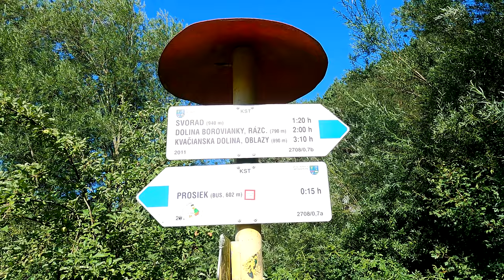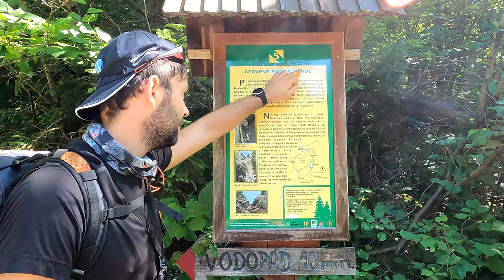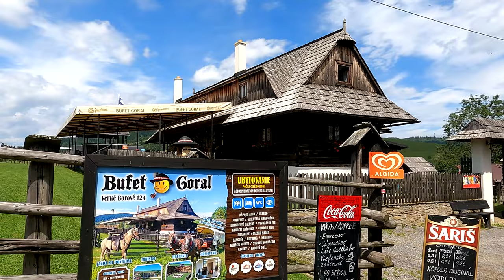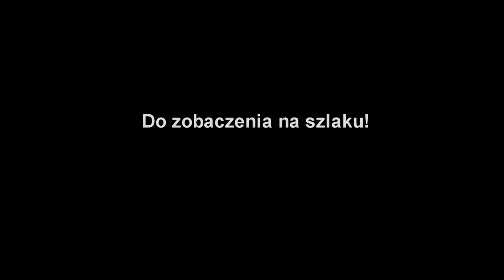Góry Choczańskie - Dolina Prosiecka - Naturalna, dzika i piękna - Super szlak dla rodziny!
Rozpoczynamy nową przygodę! Po odwiedzinach w Słowackim Raju (gdzie bardzo nam się podobało) zadecydowaliśmy, iż zamiast jechać w sierpniu kolejny raz w Słowackie Tatry Zachodnie to zmienimy plany i wybierzemy się nieco dalej w głąb kraju. Początkowo myśleliśmy o Niżnych Tatrach lub Małej Fatrze. Po wstępnych analizach opartych głównie na tym ile i co chcemy zrobić wywnioskowaliśmy iż 5 dni to za mało na te pasma górskie.
Wtedy jadąc palcem na mapie natknąłem się na Góry Choczańskie - tak często przez nas mijane gdy okrążaliśmy Tatry jadąc drogą od strony Chochołowa w kierunku miejscowości Podbanskie.  W zasadzie od razu w myślach zaplanowałem kilka tras, które potem spodobały się pozostałym uczestnikom wyjazdu.

Zakwaterowanie znaleźliśmy w miejscowości Lucky. Nie dość że jest to piękna miejscowość (ładne centrum, super park zdrojowy, przepiękny wodospad) to jeszcze jest tam cicho i spokojnie. Szczególnie polecam spanie daleko od drogi przelotowej.

Pierwszego dnia postanowiliśmy, że zaprzyjaźnimy się z tymi górami wybierając szlak "dolinkowy" przez Dolinę Prosiecką, która w zasadzie nie jest tak blisko naszych "Lucek".

Wstajemy rano około 6:00. Następnie jedziemy do Prosieka (mała miejscowość niedaleko wylotu doliny). Tam zostawiamy auto. Koszt parkingu to 4 euro.  Do doliny trzeba trochę podejść (1 km).

W zasadzie już na początku szlaku da się zauważyć, że ta dolina jest bardzo dzika. Ścieżka staje się wąska a ogrom zieleni który nad otaczał był nie do opisania. Po 20 minutach dochodzimy do pierwszej atrakcji czy do skalnych wrót (wąskiego przesmyku na rzecz Prosieczanka). Potem musimy trawersować Potok używając do tego klamer i łańcuchów. W dalszej części Doliny szlak się wypłaszcza aby po około 40 min drogi zaczął piąć się wysoko w górę. W międzyczasie zmoczyliśmy buty (80% szlaku była pod wodą przez obfite deszcze poprzedzające nasz wyjazd). Pora na najlepszy punkt wycieczki: wodospad Czerwone Piaski oraz końcowe wyjście z Doliny Prosieckiej. Wodospad nie leży stricte po drodze. Aby go zobaczyć to należy odbić około 1 km w lewo lecz osobiście uważam że jest to punkt obowiązkowy wycieczki. Osiąga 15 m wysokości i szczególnie w tym dniu był on sporych rozmiarów. Na sam koniec wycieczki przez Dolinę Prosiecką pokonujemy kilka metalowych drabinek (według mojego taty każda z nich miała ok. 8 metrów długości).  Po wyjściu z doliny (w zasadzie po minięciu punktu Svorad) przechodzimy przez wielkie Polany z których można podziwiać Wielki Chocz oraz Tatry Zachodnie. Samo przejście przez łąki nie jest krótkie i zajmuje około 50 min. Przechodząc przez zagajnik dochodzimy do gospodarstwa rolnego (alla PGR). Stamtąd kierujemy się do knajpy o nazwie Góral. Tam odpoczywamy po czym idziemy do Doliny Kwaczańskiej. Ta część wycieczki będzie w następnej części.

Długość trasy: 17 km
Czas przejścia: 7 godzin

Skład:
Gosia
Zbyszek
Tomek

Miniaturka:
Zbiory własne